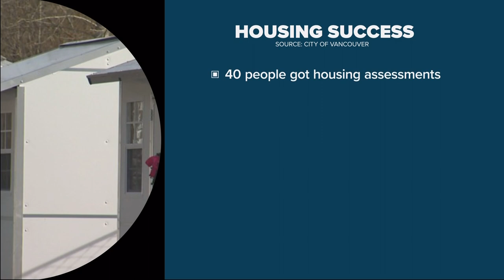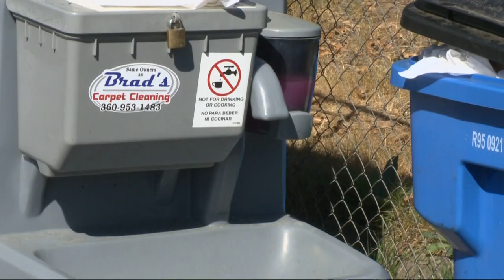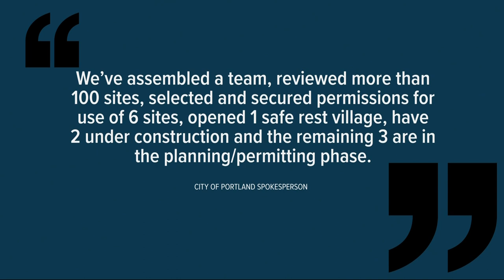Vancouver’s first Safe Stay Village celebrates 6 months in operation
Vancouver officials say they’re happy with the village’s successes. And current and former residents call the program life-changing.